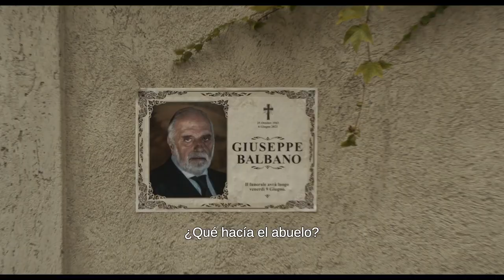La Heredera de la Mafia Trailer (2023) SUBTITULADO / Mafia Mamma Trailer SUBTITULADO Toni Collette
Únete al canal para recibir notificaciones de los próximos vídeos. SINOPSIS:-Muy pronto serás testigo de cómo una mujer común y corriente se convierte en una ingenua y divertida líder de la mafia italiana.